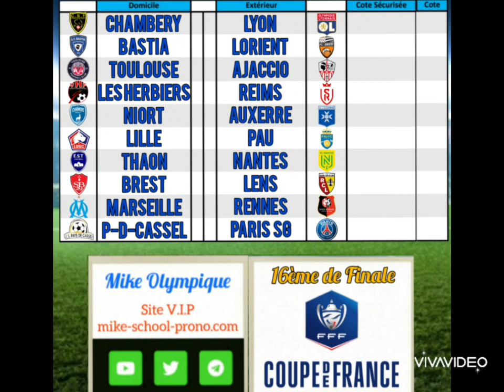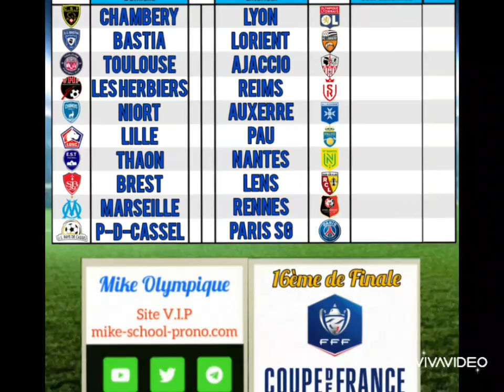Pronostics Foot Coupe de France 16ème de Finale du 20 au 23 Janvier